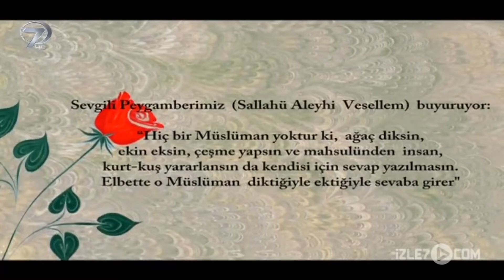Çeşme - Kalp Gözü Filmi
Kalp Gözü Filminin Konusu
Mustafa Dede son nefesini vermeden çocukluğunda koyun güttüğü dağ başına çeşme ve namazgâh yapmak hayalindedir. Bir an önce memleketine gitmek için çırpınsa da derdini ne tüccar oğluna ne de motosiklet düşkünü torununa anlatamamaktadır. Sonunda yeni bir motosiklet sözü vererek haylaz torunu Ayhan'ı kendisiyle birlikte köye gitmeye ikna eder. Gelgelelim Ayhan dedesinin çeşme yapmayı düşündüğü kuş uçmaz, kervan geçmez dağ başını görünce gözü korkar. Bir kaç gün için geldiği bu yaylada haftalarca kalmaktansa bir an önce dönmek için fırsat kollar. Anlaştıkları taşçı ustası da paralarını alarak ortadan kaybolmuştur. Torun Ayhan daha fazla dayanamaz ve kız arkadaşından gelen mesajla dedesini dağ başında tek başına bırakarak İstanbul'a döner.  Mustafa Dede tek başınadır, beş parasızdır. Yaşlı ve zayıf kollarıyla kızgın güneşin altında taş taşımaya başlar. Hayalini kurduğu çeşmeyi bu dağ başına ne olursa olsun yapmak sevdasındadır. Kan ter içinde, yorgun, kalbinin uyarılarına da aldırmayarak, ecel gelmeden çeşmeyi yükseltecektir. Herkesin terk ettiği Mustafa dedenin bu ölümcül uğraşısını sabırla izleyen biri daha vardır...